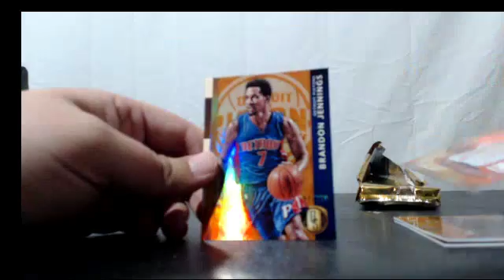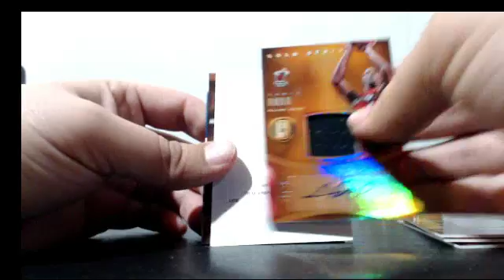2015-16 Gold Standard Derrick Personal Box Break